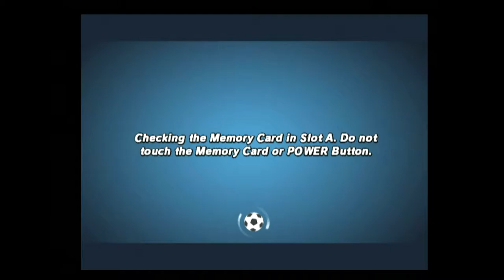Super Mario Strikers (GameCube)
Capture Method: GameCube (480p mode) with GCHD MK-II (default settings) into RetroTINK-5X (DTV 858, LPF Low, sharp interpolation, RGB Limited) via Rocketfish component cable into Elgato HD60 S via HDMI

Game: Super Mario Strikers
NA Release Date: December 5, 2005
Platforms: GameCube
Developer: Next Level Games
Publisher: Nintendo